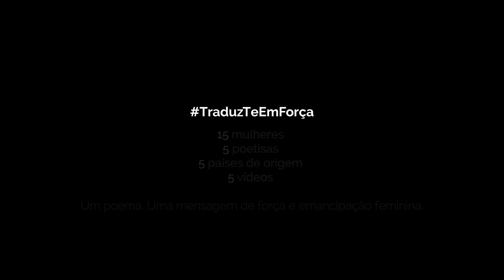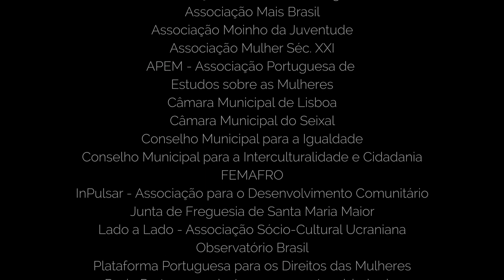Traduz-te em Força - Brasil.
A experiência de cada mulher imigrante em Portugal é singular, por motivos sociais, culturais e económicos.

Esta campanha é para elas.